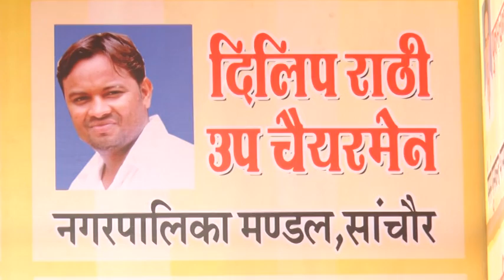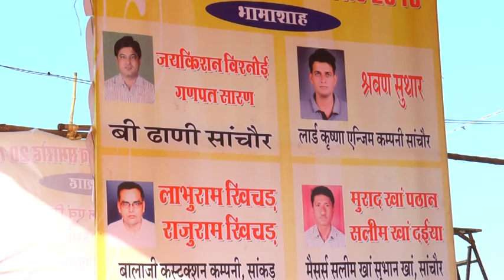Ravan Dahan Seva Samiti Sanchore Jigar